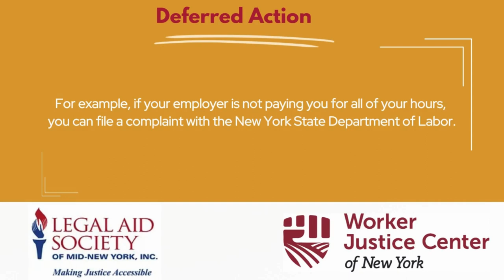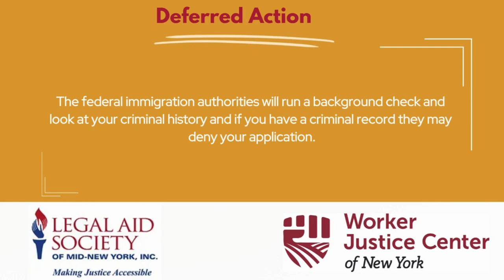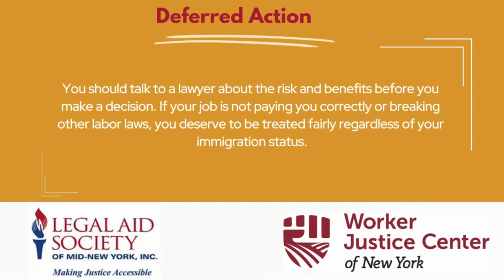Deferred Action for Labor Enforcement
Learn about Deferred Action for Labor Enforcement, an immigration remedy for immigrant victims of labor abuse.